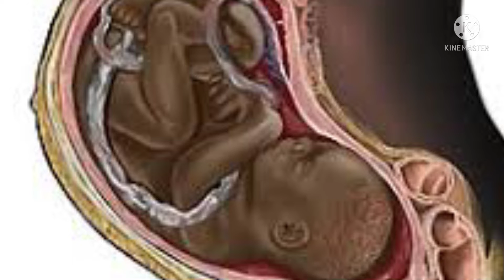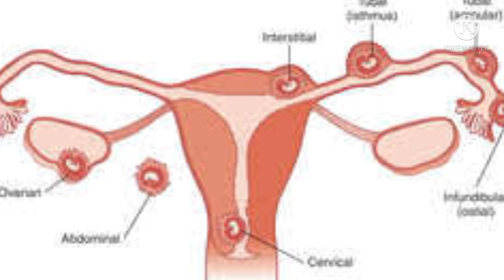સગર્ભા મહિલાની તકલીફોનું નિવારણ માટે ઘેરેલું ઈલાજ - ઉપચાર..gharelu upchar..